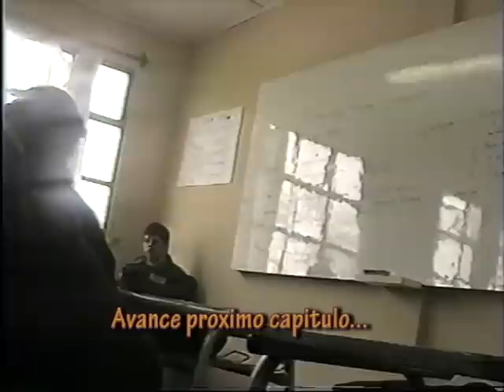quimahue capitulo 2.avi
E aqui el segundo capitulo de esta serie "el pasado nos condena"